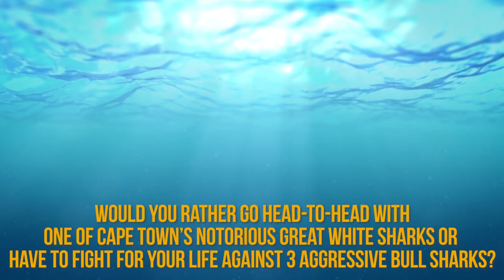12 People Who Fought Off Sharks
The scariest & dangerous shark encounters, here are 12 people who fought off Sharks! From surfers to swimmers these people had scary shark experiences.